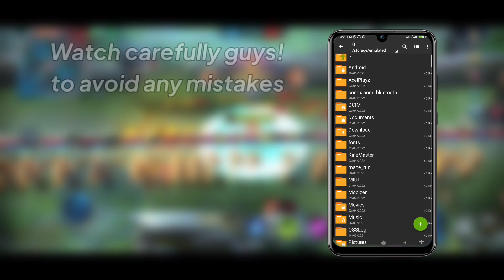LATEST! Config 60Fps + Smooth gameplay | Easy combo's | Mobile legends 60 Fps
✅In this video, I will share config which of course will be useful for those of you who play ML, don't want lag, signal down, broken, what is the configuration like? Watch it until it runs out, enjoy

✅This Config is 100% Safe, Certainly it won't go to Banned Guys. So, don't be afraid to taste it, OK?

✅Config Features:• Smooth Gameplay • Stable Ping • 60fps • Clash No Lag • No Delay • No Detect • No Banned •
Fast Loading Speed • Fast Response • Feel Like Iphone